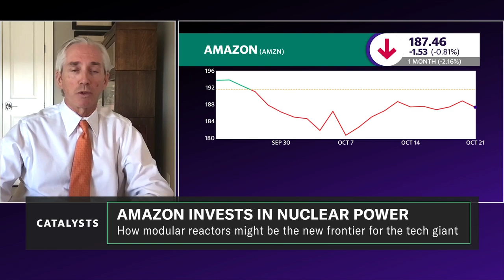Amazon's nuclear investment 'a game changer': X-energy CEO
Small Modular Reactors (SMRs) are emerging as a new energy investment avenue for Big Tech companies seeking to power their AI needs at a lower cost. Amazon (AMZN) is leading the charge, investing in X-energy's plant to manufacture these innovative nuclear reactors. X-energy CEO Clay Sell joins Catalysts to discuss how this move could transform the landscape. Sell notes that the latest funding round has generated $500 million in cash. This capital will be used to complete the design of the standard SMR plant and construct the first fuel facility at the company's location in Texas. Once this initial plant is operational, the blueprint will be replicated at other facilities, including those run by Amazon (AMZN). Sell explains that this type of SMR facility has not been widely deployed in the US before, as "we have not seen sufficient demand from end-customers that are prepared to build these plants." However, he believes Amazon's investments in these facilities are a "game changer," stating that "that's what's really going to facilitate this new growth era." As AI technology continues to advance and the demand for power to sustain these applications increases, Sell anticipates a significant portion of the SMR's output will be dedicated to meeting the energy needs of the AI industry. The reactors' ability to produce high-quality steam could also benefit petrochemical and industrial manufacturing companies, helping them decarbonize their operations, Sell adds.